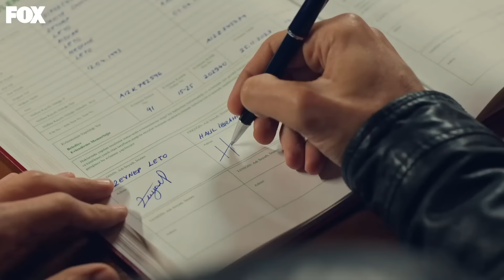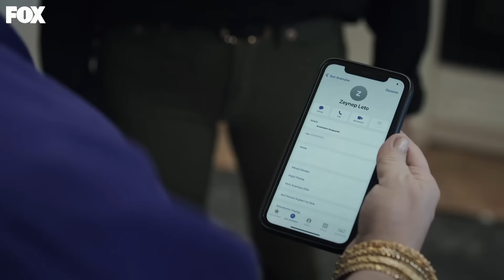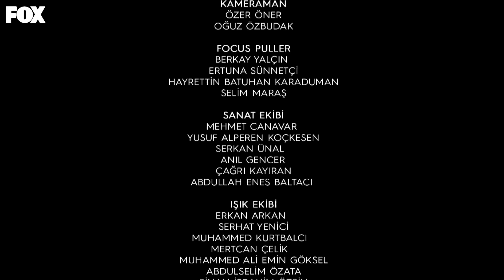Hudutsuz Sevda 9. Bölüm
Hudutsuz Sevda 9. Bölüm (23 Kasım 2023)

Zeynep’in ülkeyi terk etmektense kalıp Halil İbrahim ile evlenecek olması hem Halil İbrahim’in ailesini hem de Zeynep’in ailesini derinden sarsar. Asiye, Zeynep’in Halil İbrahim’e kaçmasını bahane ederek Leyla’nın nişanını hızlandırır. Halil İbrahim bu nişanı bu sefer silahla değil, ailenin bir bireyi olarak basacaktır. Nedime de çocuklarının arkasında kimlerin olduğu herkese hatırlatmak için herkesin çekindiği yeğeni Yılmaz’ı çağırır. Yılmaz’ın kime dost kime düşman olduğunu ise zaman gösterecektir.

TÜR: DRAM
YAPIM ŞİRKETİ: MEDYAPIM
YAPIMCI: FATİH AKSOY
YÖNETMEN: MURAT ÖZTÜRK
SENARYO: BAHADIR ÖZDENER